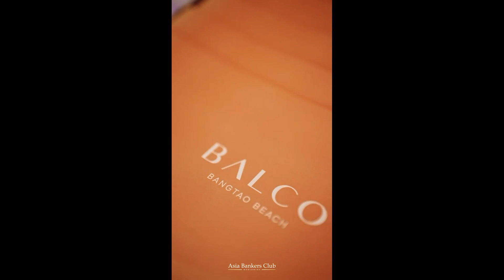SO Origin Bangtao Beach | The 1st-ever Phuket Villa and Apartment Exhibition in Dubai | Thailand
- Perfect for investors eyeing Phuket’s potential: Low buying costs, 25/75 easy payment terms, and high yields for exceptional returns.
- Uncover the step-by-step process of setting up a company to purchase a villa in Thailand.

Asia Bankers Club has global team worldwide to support customers around different countries. Our professional teams located in Hong Kong, Dubai, Thailand and Vietnam to provide comprehensive support and services to customers across various countries, to ensure a global presence and expertise to cater to diverse client needs.

We supports multilingual including Arabic, Russian, English, Mandarin, French , German , Persian , Hindi , Urdu , Burmese. You can personalise your property tour with our Dubai team, or reserve a private consultation in Cantonese, Mandarin and English with our Hong Kong Team depends on your preference.